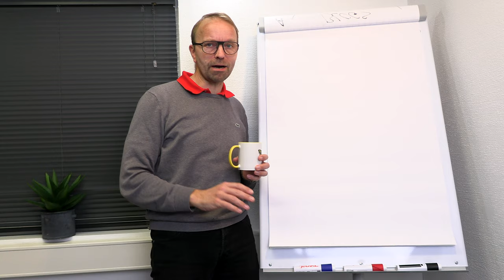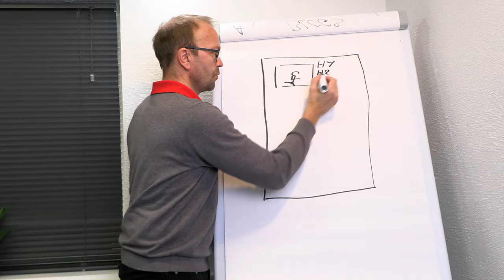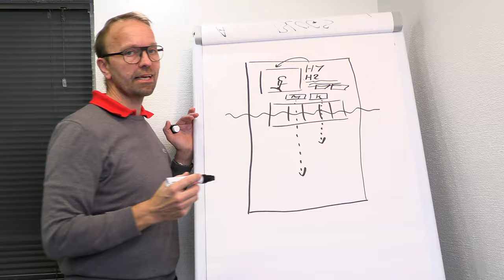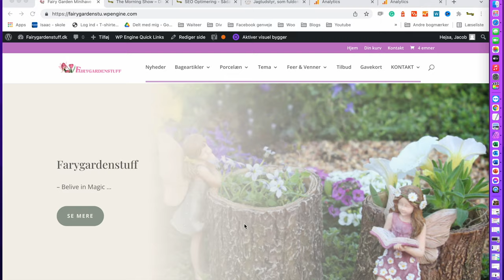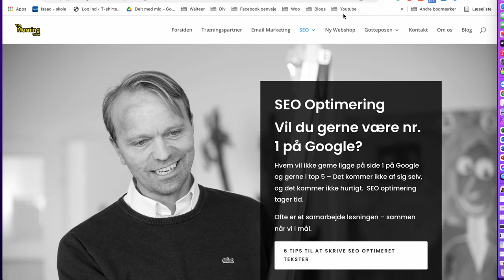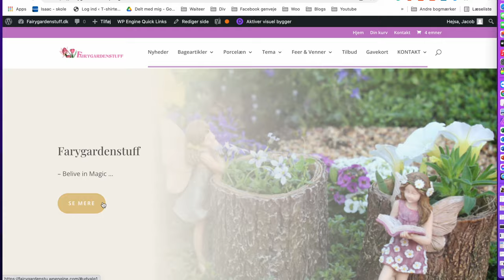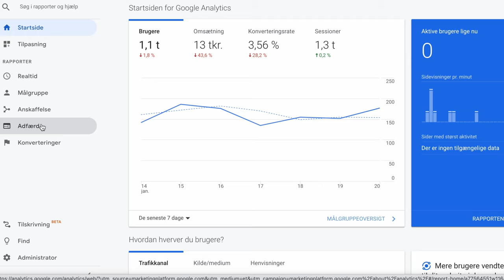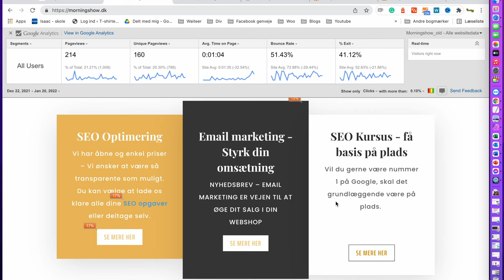SEO Kursus - Hvad er en bounce rate og hvordan får du bounce raten ned. Video nr. 5.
Bounce raten er en ranking faktor på Google - Det skal være så lav som det er muligt. I denne video giver jeg dig et indblik at arbejde med denne del af din SEO optimering.

Bounce rate kaldes på dansk afvisningsprocenten

De interagerer med andre ord ikke med siden. Dette er oftest et tegn på, at siden ikke opleves som værende god for de besøgende. Det tager Google med sig som et udtryk for at siden ikke svarede på det spørgsmål den besøgende stillede, og det vil få dig til at falde i ranking på Google.

Her vil du få en masse gode tips til hvordan du kan få din bounce rate ned, og dermed komme til at kravle op på google.

SEO Kursus - Video 1 - Skab SEO struktur, undgå Dobbelt Content og E.T.A krav (on page Seo)

SEO Optimering af tekster til din webshop (Seo tekster)

SEO kursus nr. 5 indeholder:
0:00 Hvad er Bounce rate og hvorfor er det vigtig
1:00 Hvorfor ser Google på bounce raten?
3:08 Hvordan får du din bounce rate ned i praksis
3:15 Call to action på din webshop
4:24 Design en landing page med lav bounce rate
9:19 Praktiske eksempler på designs
12:10 Brug video til at holde dine brugere
13:05 En klasisk kategoriside der fungere
13:57 Brug af en popup og layers
15:01 Her finder du din bounce rate på analytics
18:35 Heat map, giver dig en mulighed for at optimere